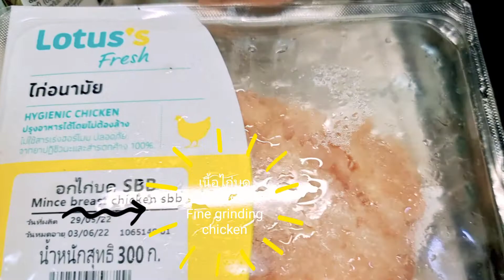แซ่บนัวมากๆ แกงมะเขือใส่ไก่ Very delicious 😋 Eggplant Curry with Chicken